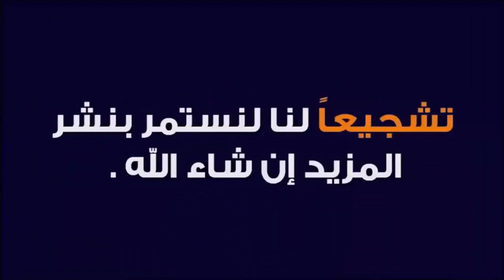النبتة الممنوع بيعها بالدول الأوربيا وكندا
نتمنى لكم الشفاء العاجل بإذن الله وتحية إليكم جميعا من قناة "بيت الصحة والسعادة"